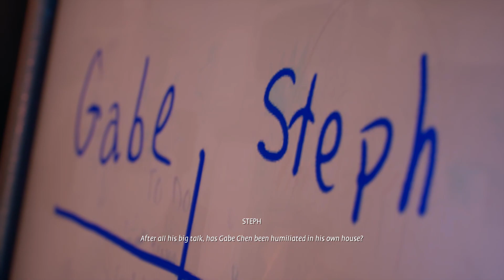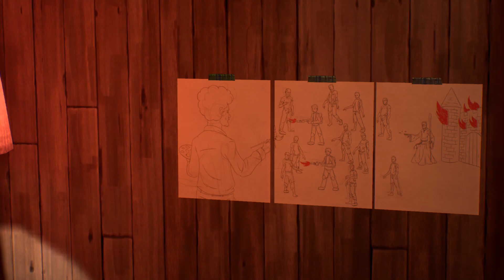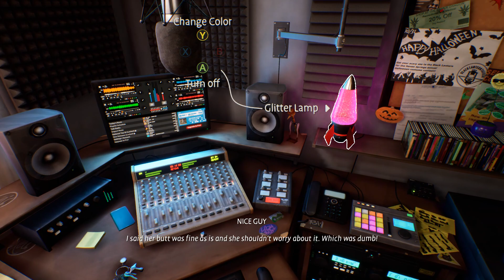Life is Strange: True Colors Walkthrough Part 40 No Commentary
Life is Strange: True Colors Walkthrough Part 1 No Commentary Gameplay
Life is Strange: True Colors Walkthrough Part 40 No Commentary Gameplay